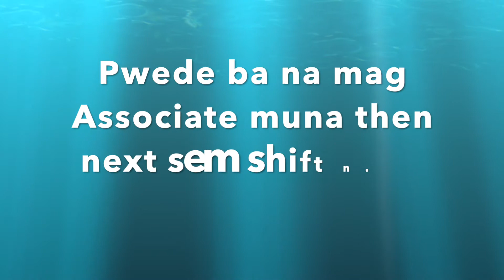UPOU | BAMS Q & A Part 2 - Random Questions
Q & A Part 2 - Random Questions